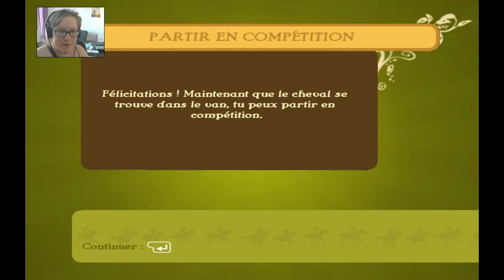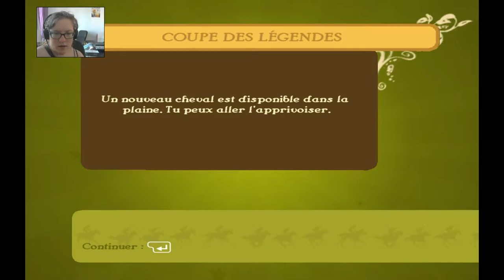Episode 8 : La coupe des légendes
•♥•♥•♥•♥•♥• Déroule Petite Choucroute •♥•♥•♥•♥•♥•

Wesh ma gueule !

•♥•♥•♥•♥•♥• Les Infos Utiles •♥•♥•♥•♥•♥•

Notre introduction a été dessinée par Loopina, Coloriée par Makaron et montée par SebPlay.

Loopina utilise Bandicam et OBS pour filmer et monte avec VideoPad
Renn utilise pour filmer Bandicam et monte avec Camstasia